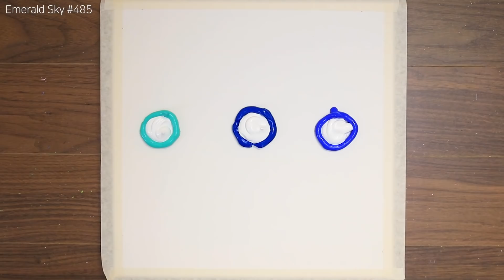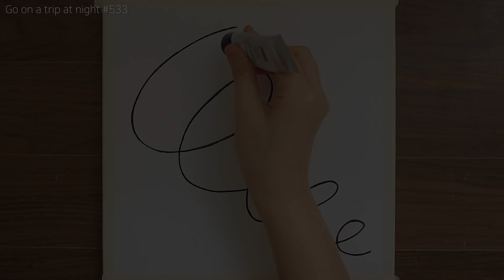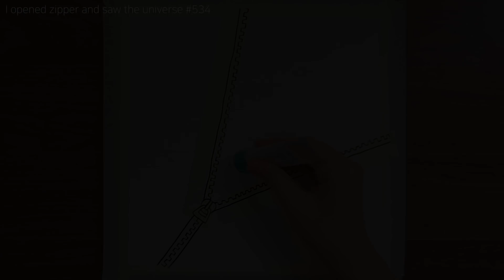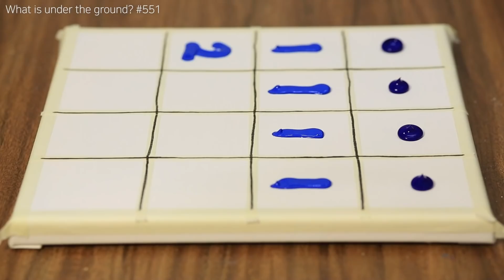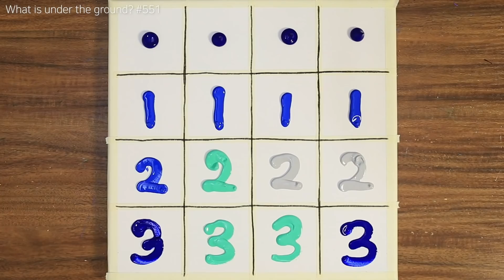Aurora, Milky Way, Northern Lights, Shooting Star Special Compilation｜Satisfying Acrylic Painting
ㆍAcrylics▶ Shield colors, Shinhan
ㆍCanvas▶  27*27cm/24.2*24.2cm/25.5*18cm